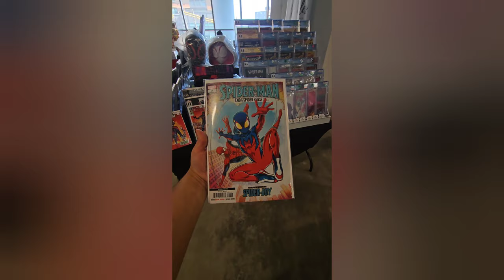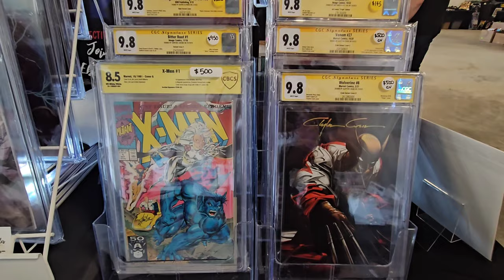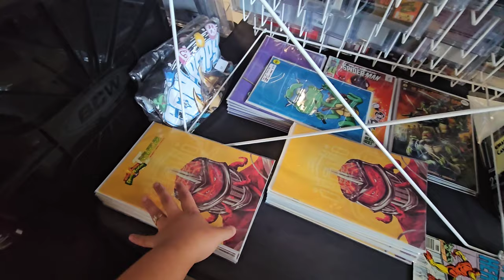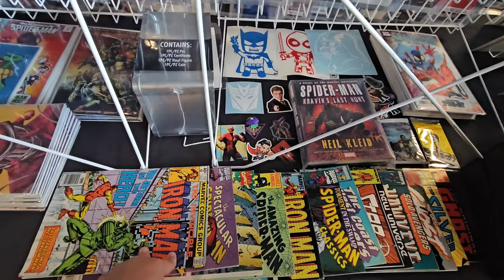Join us at CosmicConNY2023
Hey guys! Come along with us as we vend at CosmicConNY2023. One of our favorite cons we love seeing established and new customers. You guys always treat us so good! We had a blast!!

Click the link below for all social platforms!
Shop our Website, Ebay and Shortboxed store